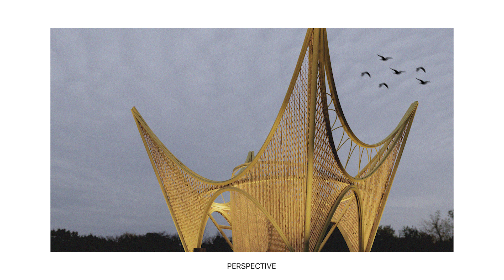47. TECT-TOK - 2021 Bamboo Competition